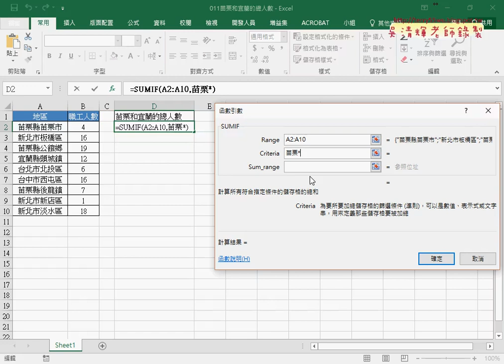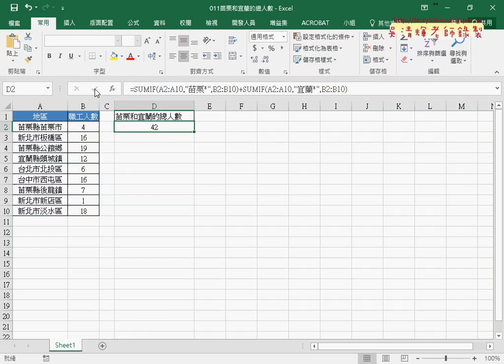07 011苗栗和宜蘭人數